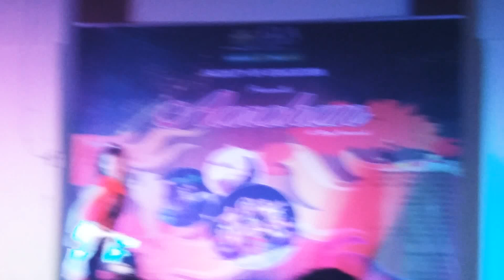Arohan dance competition got first position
Choreography by komal